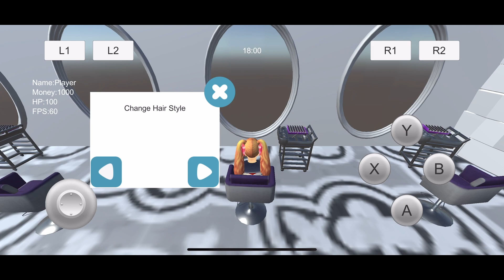Playing WOMEN'S SCHOOL SIMULATOR 2020!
Hello! In this channel you will be informed when have updates of all School Simulator's games and discover new games too 🕷